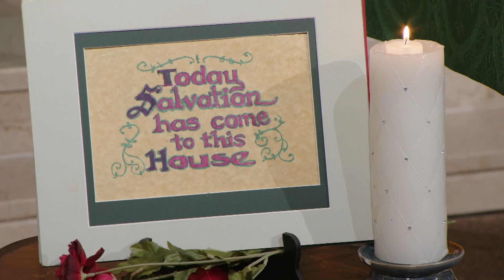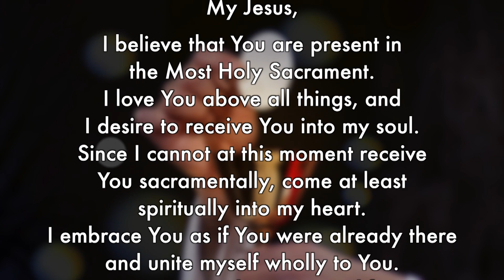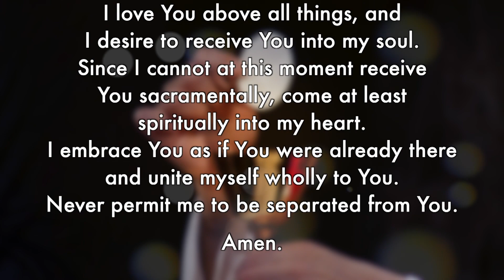Thirty-First Sunday in Ordinary Time – October 30 2022 – Sunday Mass at Mercy Home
Fr. James Wallace, celebrant